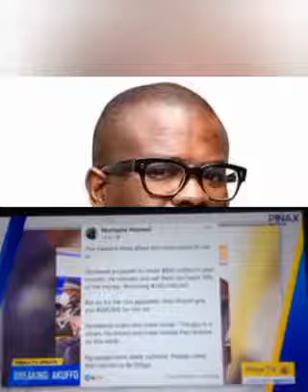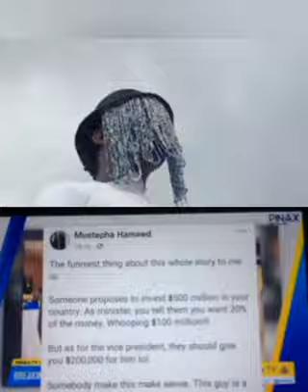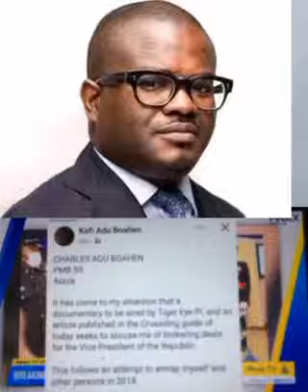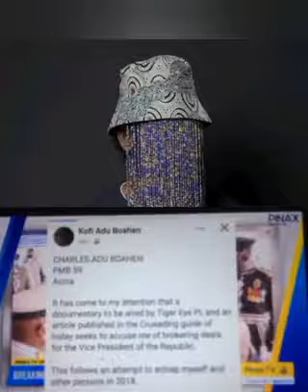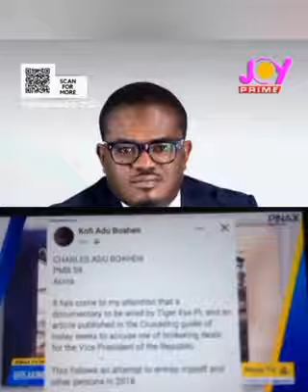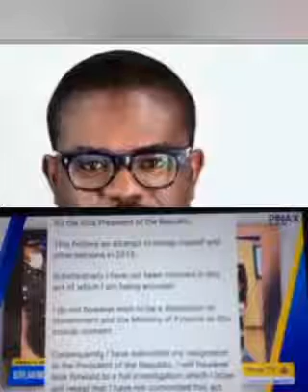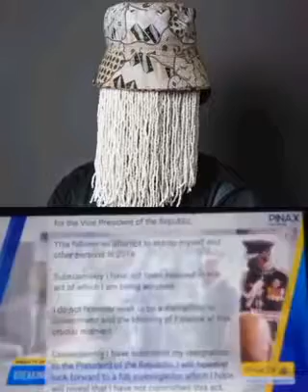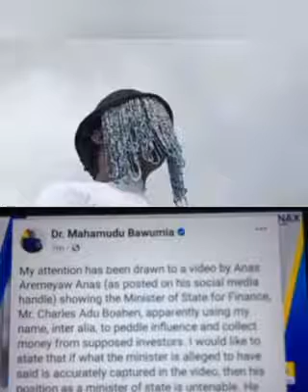Ei As3m asi Anas want exposed NPP on Tuesday going at Accra see this video